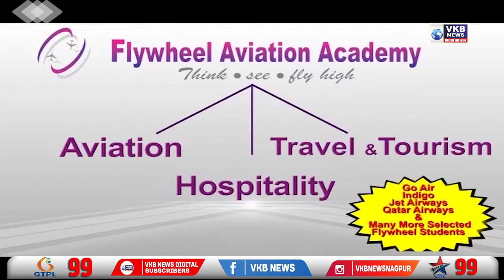समृद्धी महामार्ग गडचिरोली, भंडारा, गोंदियापर्यंत वाढविणार - एकनाथ शिंदे